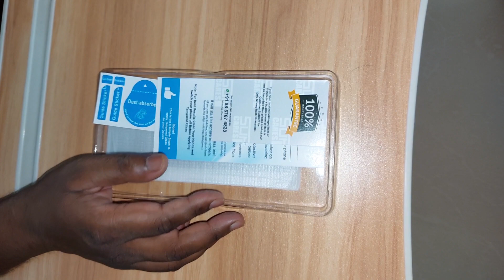How to apply screen protector tempered glass on phone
Tutorial on How to Install A Tempered Glass Properly Without Any Air Bubbles. Do watch it so that you don't mess it up!
how to apply tempered glass on the phone